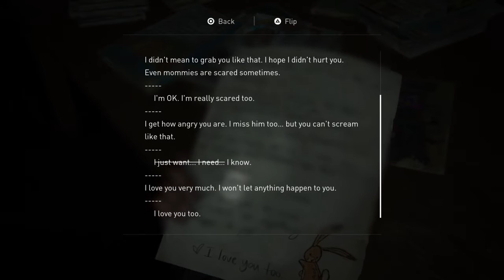The Last Of Us 2 Episode 19 Jesse Time